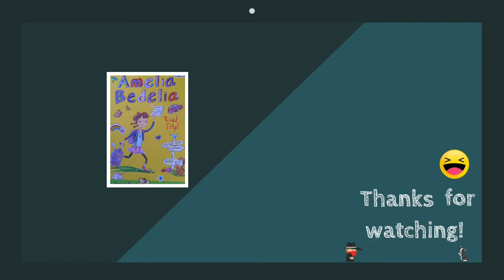Amelia Bedelia Road Trip Ch 3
I am not the author or illustrator. Author: Herman Parish. Illustrator: Lynne Avril